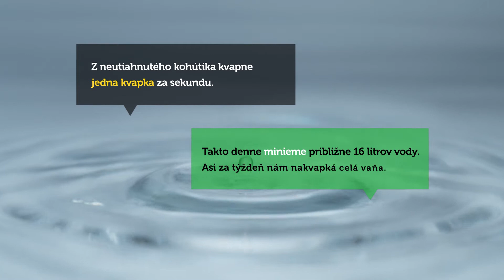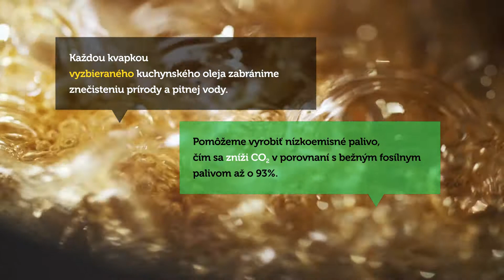SPP Dajme SPPolu stopku uhlíkovej stope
Vďaka zelenému produktu Uhlíková stopka
s nami šetríte vaše peniaze i prírodu.

SPPoločne sme vysadili už 17 800 stromov v našich krásnych Tatrách.